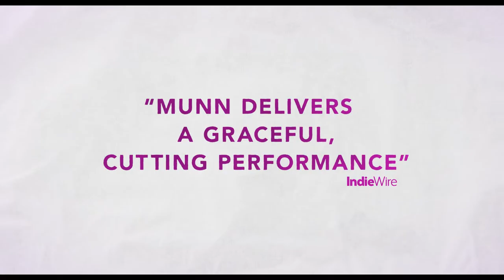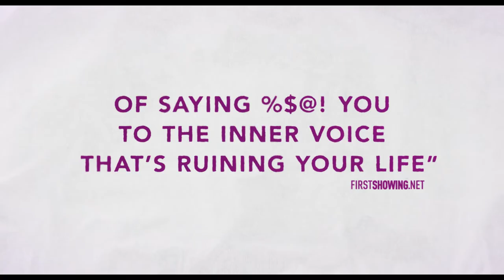VIOLET Trailer | In Select Theatres 10/29 and On Demand 11/9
After realizing she’s spent years allowing fear to drive every decision she makes, Violet (Olivia Munn) must learn to silence her relentlessly negative inner thoughts (voiced by Justin Theroux) in order to regain control over her life.